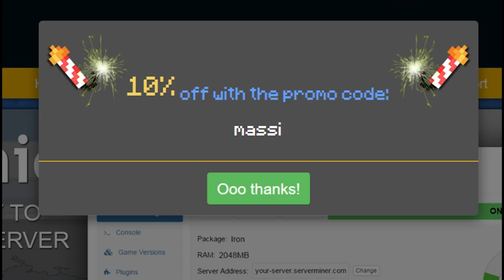¡PREGUNTAS Y RESPUESTAS CON MI CARA EN 2.0!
Quinto episodio de la serie de prision online con platanitos! Preguntas y respustas Massi en 2.0! :D

---► APARTADO POSTAL (Envíame dibujos, cartas, lo que quieras!):
- 38410 Los Realejos, Santa Cruz de Tenerife, España

---► Blue Yeti

---► Mirillis Action
---► Fraps

---► PC
---► PS4